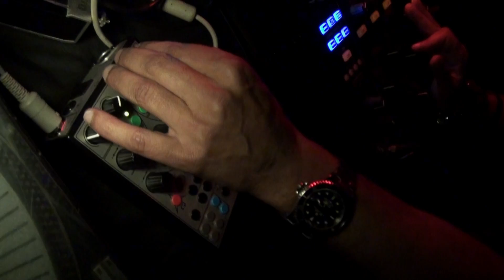DJ Vibe @ D.EDGE